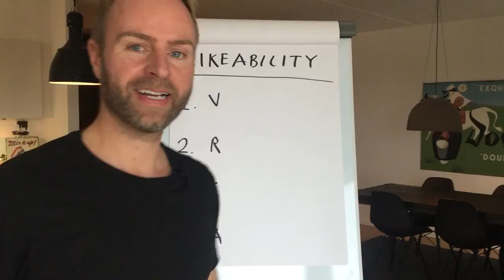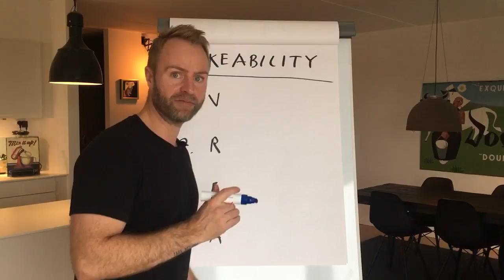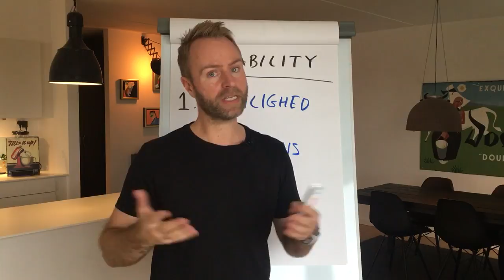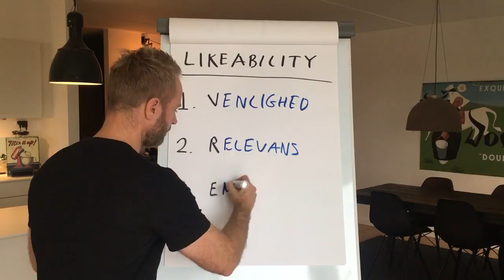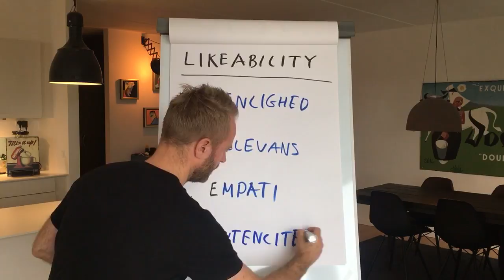Sådan får du andre til at kunne lide dig